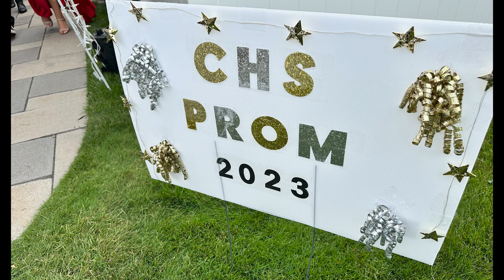Prom! 2023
Scenes from this year's Cranford High School prom and prom parties. A longer version with more footage and pictures will be released soon. This year's highlights were the trains on girls' dresses and the beautiful scenic backdrop at the Brooklake Country Club, Florham Park.